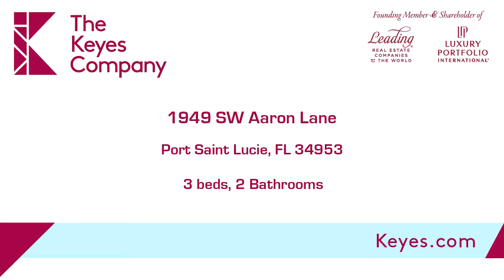Residential for sale - 1949 SW Aaron Lane, Port Saint Lucie, FL 34953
*2016 HOME ON A DOUBLE LOT WITH LOTS OF UPGRADES AND NO HOA* If you are tired of neighbors being on top of you, this home is for you!!  In a unique section of Port St Lucie where surrounding homes are on double lots, this meticulously maintained home features a split and open floor plan with lots of natural light, upgraded kitchen with soft touch drawers and cabinets, wood look tile floors throughout, paint in soft neutral colors, master ensuite with soak tub. With pride of ownership, Owner built this home with extras including impact windows, metal roof, icynene attic insulation, 10' x 60' third driveway for your boat or RV, extended covered patio with pre-wired TV and fan outlets. Large backyard with plenty of room for a pool. Home conveniently located near Tradition and I-95.

Bedrooms: 3
Bathrooms: 2
Square Feet: 1921
Price: $309,450

For more information about this property, please contact Karen Kittrell at 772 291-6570 or . You can also text 5685794 to 67299.